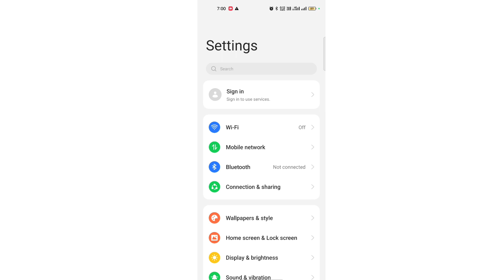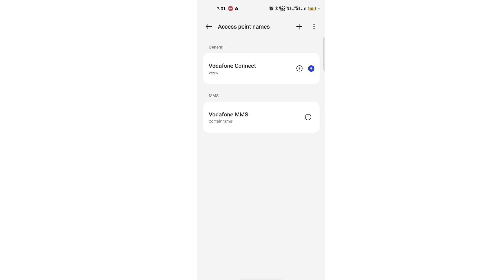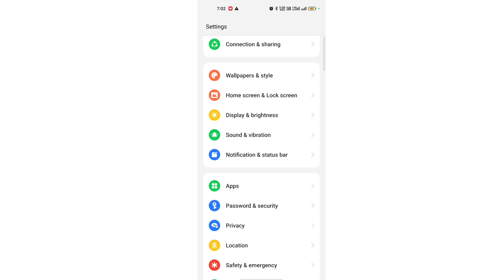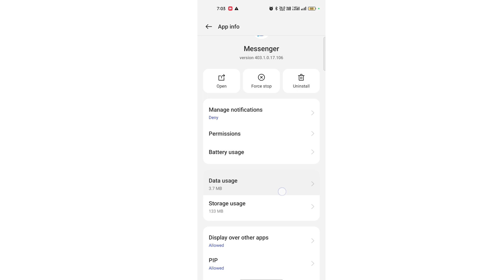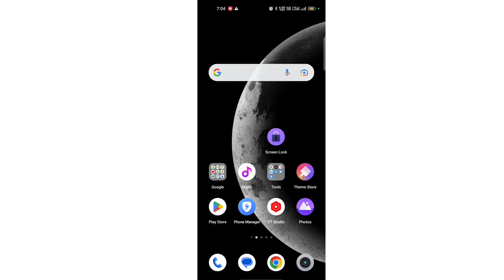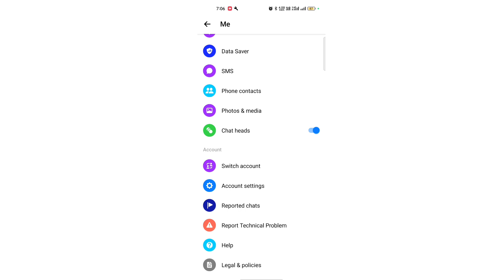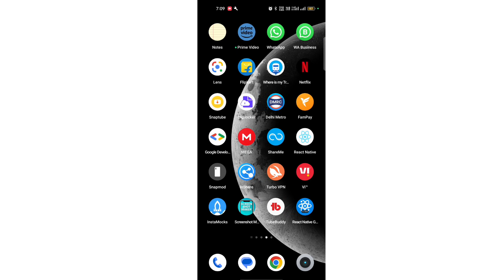Couldn't Send Message in Messenger | Messenger couldn't send the message iphone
Hello gays kese ho gays iss video me hamne aapko bataya hai ki Messenger couldn't send the message iphone   I hope ye video aapko pasand aayi hogi agar aapko yah video pasand aayi to aap video ko like jarur Kare or agar aap hamare iss channel pe pehli baar aaye hue he to aap iss channel ko subscribe jarur kare or Bell icon ko bhi press kare jisse agar me koi new video upload karuga to uski notification aapko sabse pahle milegi